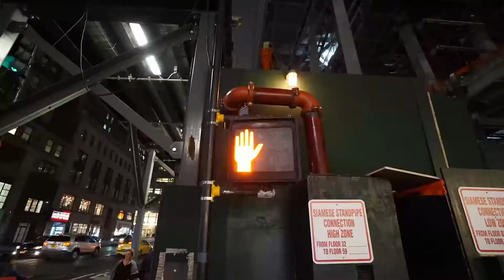one day in new york